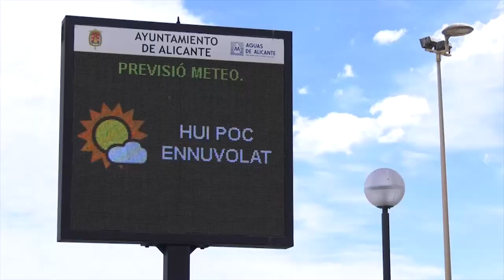Playita y terraceo, planes para estos días en Alicante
El sol vuelve a la provincia de Alicante con temperaturas que rozarán los 30 grados de cara al fin de semana.

Este destacado aumento de las temperaturas, tanto máximas como mínimas, hará que muchos alicantinos salgan a las terrazas a disfrutar del buen tiempo y de la ciudad.